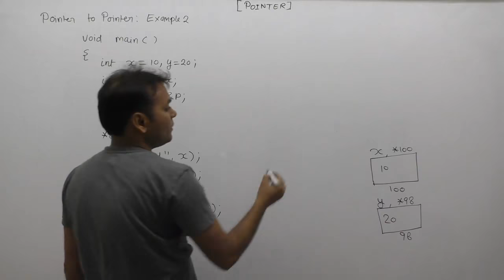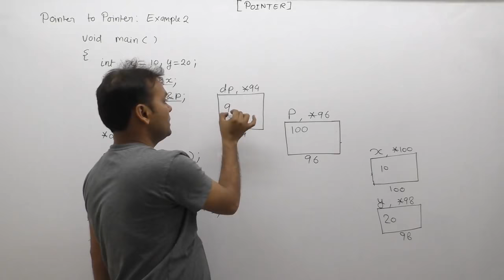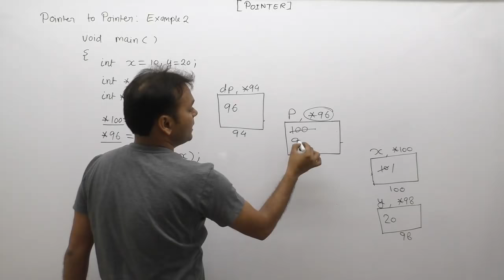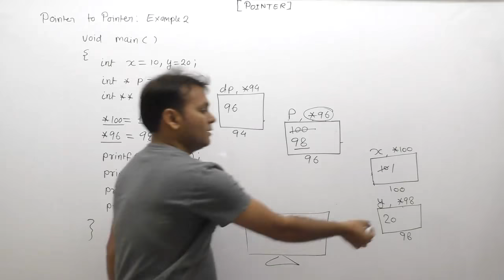Pointer to pointer examples|Examples of pointers in c| Double pointer example| Part690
C Program: pointer to pointer examples|Examples of pointers in c|Double pointer example| Pointers